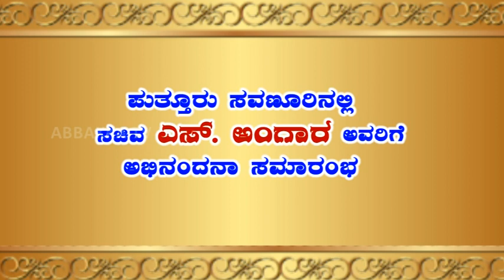ಪುತ್ತೂರು ಸವಣೂರಿನಲ್ಲಿ ಸಚಿವ ಎಸ್ ಅಂಗಾರ ಅವರಿಗೆ ಅಭಿನಂದನಾ ಸಮಾರಂಭ